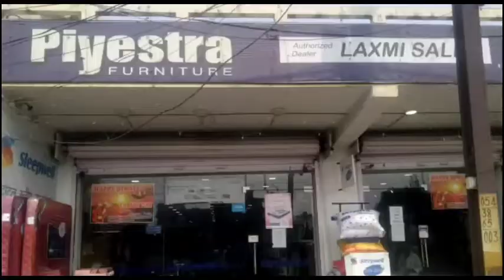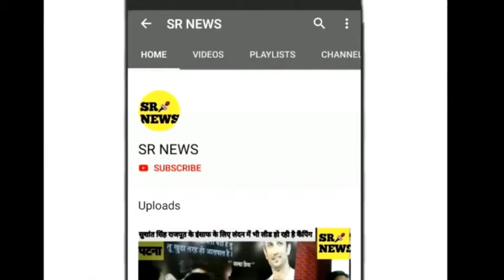बिहार के मुख्यमंत्री श्री नीतीश कुमार आज मुख्यमंत्री का शपथ लेने के बाद आज आपने प्रदेश कार्यालय में